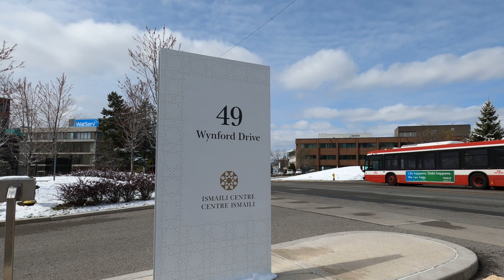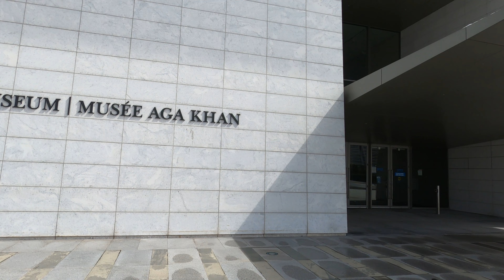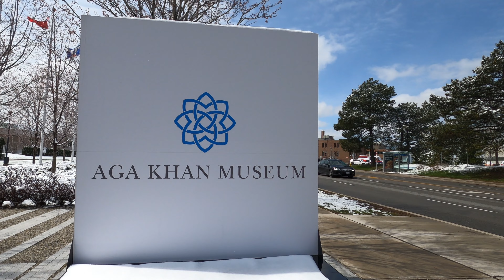4k Aga Khan Museum / Ismaili Centre Walk | April Snow In Spring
Aga Khan Museum is temporarily closed due to covid-19. It is a museum of Islamic Art , Iranian Art, and Muslim culture.

Ismaili Centre is open. It is a mosque and community Centre in Toronto.

This video was recorded today, April 21, 2021. I hope you enjoy watching it. Thank you all.